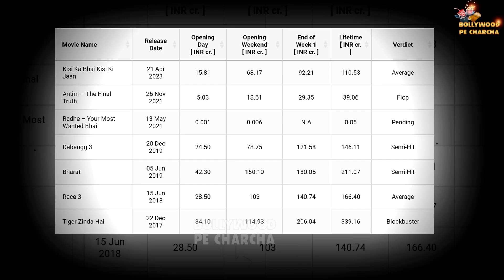Salman Khan Reunites With Karan Johar After 25 Years To Save His Career In Bollywood?